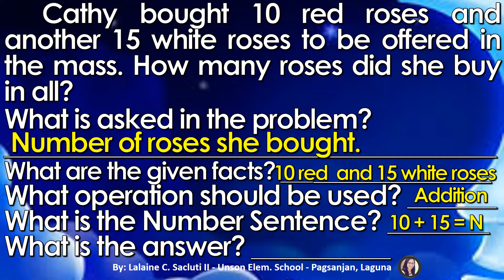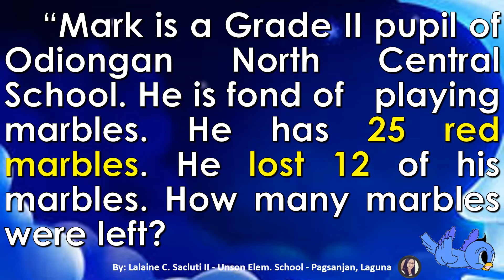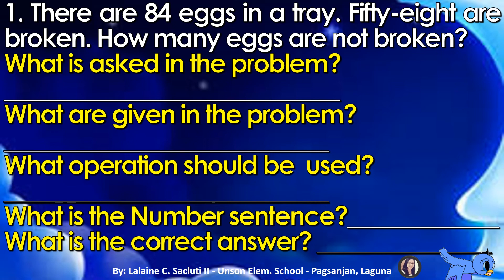Math Lesson 35 Solving One Step Word Problems involving Subtraction